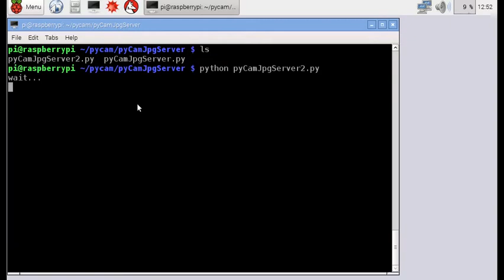Python socket server to send camera image to client (II)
Last exercise implement Python socket server to send camera image to client, wait client, send image file, and exit. In this exercise, the server will stay in the program and wait another connection from client, without exit.